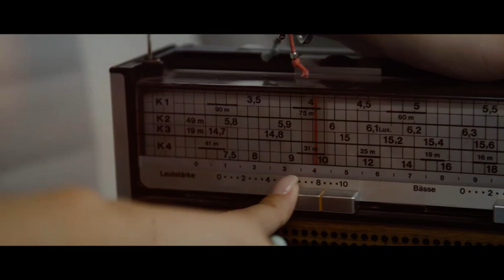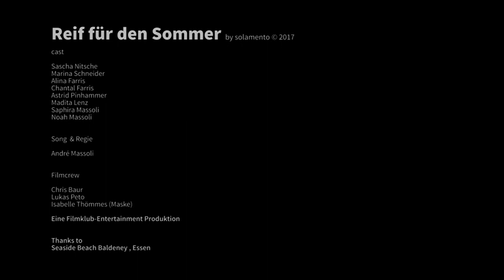REIF FÜR DEN SOMMER 2017 - SASH VOYAGE feat. Massimo Andretti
Reif für den Sommer ist ein romantischer Song im "Calypso-Style" der späten 70er. Angelehnt und inspiriert von SunshineReggae. Die Story im Video: Ein Liebespaar fährt mit einem vwbulli und nimmt einige Hippies mit auf dem Weg zum Strand. Dort wird ein alter TV im Sand ausgegraben und SashVoyage und Massimo werden aus diesem 'RetroTV quasi befreit. "Reif für den Sommer" ist ein Song über Liebe, Liedenschaft, Sehnsucht und klingt urlaubig im progressiven Schlagerpop Rhytmus. Auch Lust auf den Sommer bekommen oder noch mehr Lust auf Urlaub? Leute, holt die Koffer raus und bucht bei Eurem solamento Reiseberater. Weitere Infos unter mein-reiseberater.de